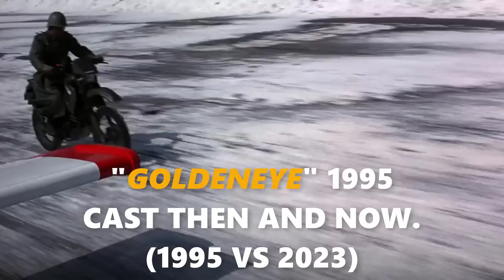GoldenEye (1995) Cast THEN and NOW, The actors have aged horribly!!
GoldenEye is a 1995 spy film, the seventeenth in the James Bond series produced by Eon Productions, and the first to star Pierce Brosnan as the fictional MI6 agent James Bond. Directed by Martin Campbell, it was the first in the series not to utilize any story elements from the works of novelist Ian Fleming. It was also the first James Bond film not produced by Albert R. Broccoli, following his stepping down from Eon Productions and replacement by his daughter, Barbara Broccoli (along with Michael G. Wilson, although Albert was still involved as a consultant producer; it was his final film project before his death in 1996). The story was conceived and written by Michael France, with later collaboration by other writers. In the film, Bond fights to prevent a rogue ex-MI6 agent (Sean Bean) from using a satellite weapon against London to cause a global financial meltdown.
_Starring:
Pierce Brosnan
Sean Bean
Izabella Scorupco
Famke Janssen
Joe Don Baker